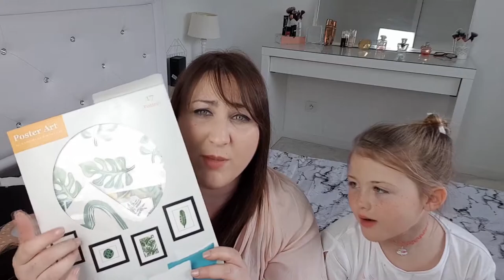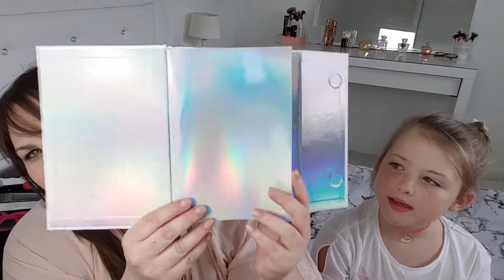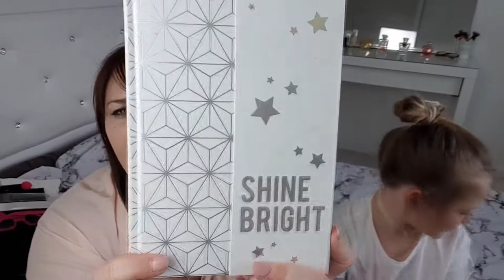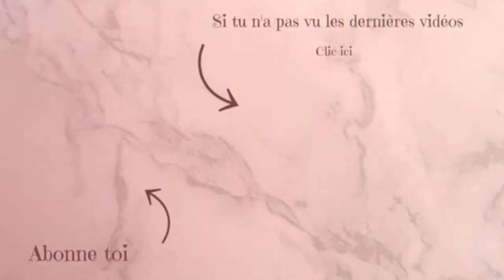HAUL ACTION H&M ZARA